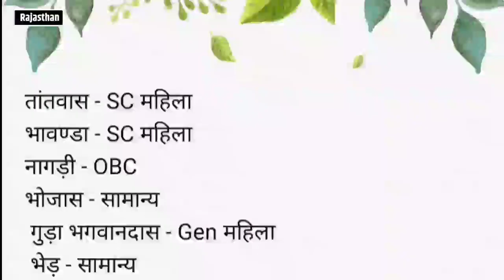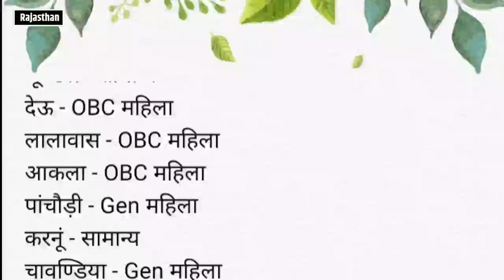Rajasthan Sarpanch Chunav lottery list | Gram Panchayat Election 2020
Khimsar grampanchayat Sarpanch & ward panch lottery 2020

साटिका खुर्द - SC
बिरलोका - SC महिला
पाबूसर - SC
बैरावास - SC पुरुष
दांतीणा - SC
डेहरु - SC महिला
तांतवास - SC महिला
भावण्डा - SC महिला
नागड़ी - OBC
भोजास - सामान्य
 गुड़ा भगवानदास - Gen महिला
 भेड़ - सामान्य
आचीणा - सामान्य
ढिंगसरा - Gen
भूण्डेल - सामान्य
देऊ - OBC महिला
लालावास - OBC महिला
आकला - OBC महिला
पांचौड़ी - Gen महिला
करनूं - सामान्य
चावण्डिया - Gen महिला
खींवसर - सामान्य महिला
कांटिया - सामान्य महिला
माडपुरा - सामान्य
बैराथल कला - Gen महिला
नारवा कला - Gen महिला
खुण्डाला - Gen महिला
पापासनी - OBC gen
पांचला सिद्धा - सामान्य
कुडछी - Gen महिला
टांकला - सामान्य
खटौडा़ - सामान्य
भौमासर - सामान्य महिला
पीपलिया - OBC